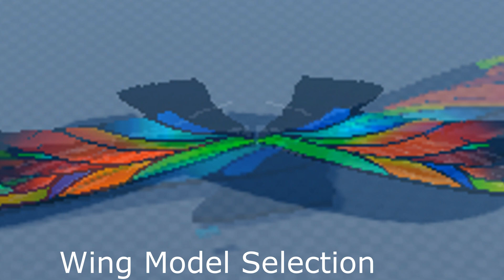Heisei Mothra New Model Teaser! | Project Kaiju Introductions 2K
Project : Kaiju is a PVP fighting game with KAIJUS

To gain G-Cells you complete solo battles and wait for map changes in Free For All or do COMBOS

Controls
LMB - Left Click Combo
Z - SP1
X - SP2
C - SP3
V - RAGE
R - ROAR
F - BLOCK
G - GRAB
E - LOCK ON/OFF